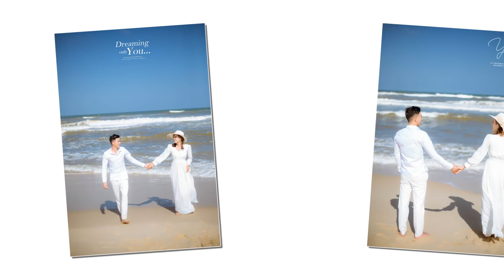CAO THANG & KIEU HUONG (28.01.2021)